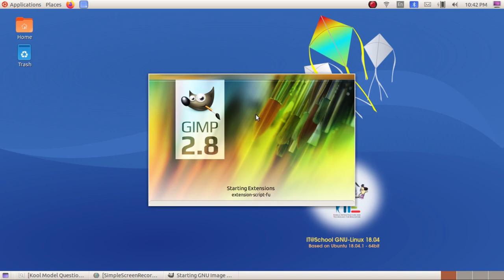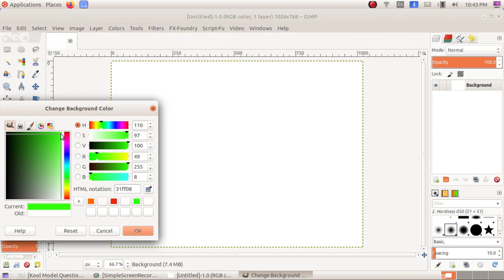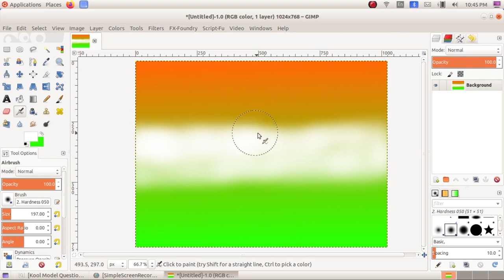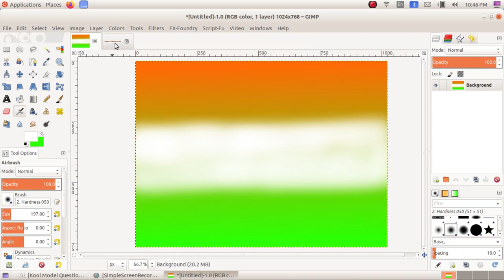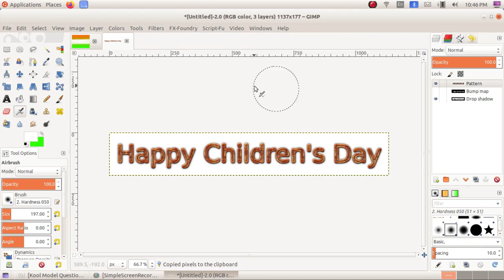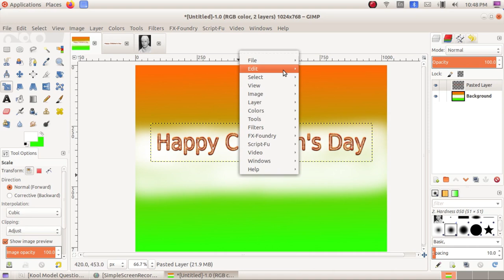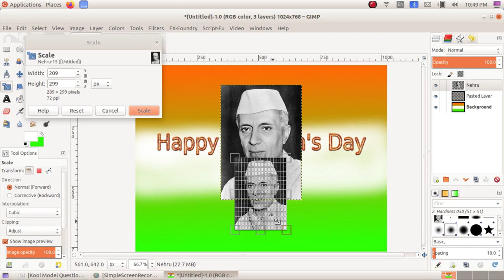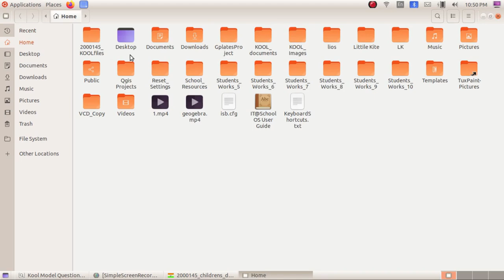Kool Exam കൂൾ പരീക്ഷ 22 Gimp 3 Happy Children's Day Poster